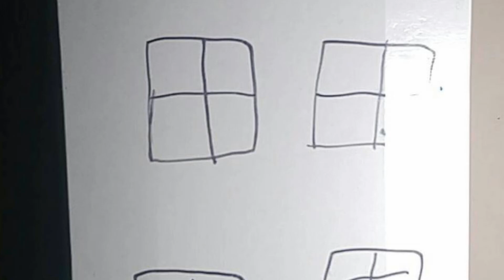THE LAST DONUT!! (a stikbot film)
how one donut started a war in the workplace...

lol hope you enjoy!!

sorry if there are a few mistakes in the video i kinda rushed it but i think its pretty good